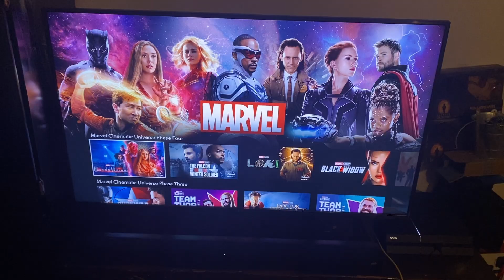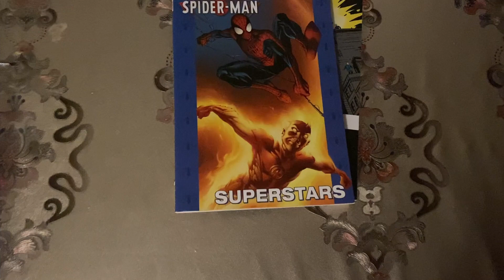Eduardo B MCY f22 Broadcast Journalism Pkg #2 Marvel Film Stories